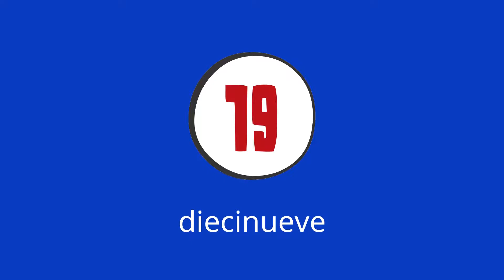Числа 10-20 по испанскй - учить испанский 🔴